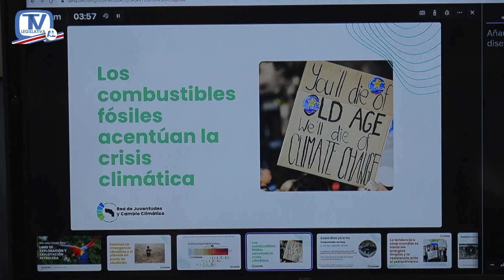Actualizan ley de aguas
Tras varios intentos por actualizar la Ley de Aguas, la comisión de ambiente dio su aval al expediente 23511 que busca crear una ley marco para la gestión integrada del recurso hídrico